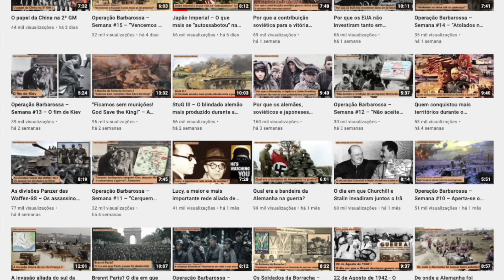"Preparem-se para lutar contra a Rússia na 3ª GM!" – Comandante do British Army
Opção de parcelamento em até 5x
Data de início do curso: 01/07/2022